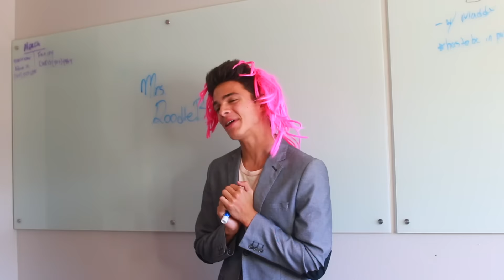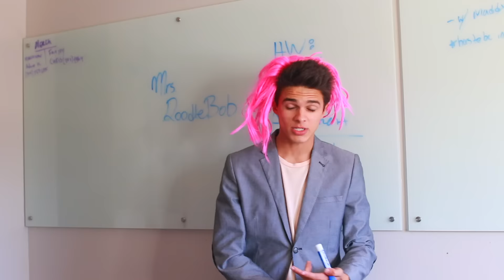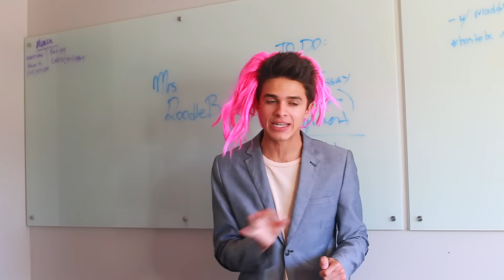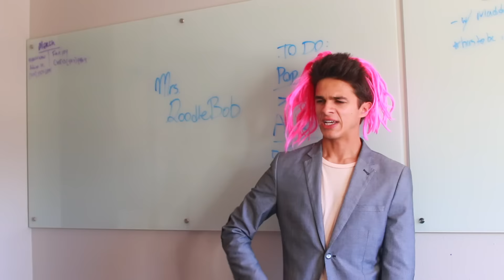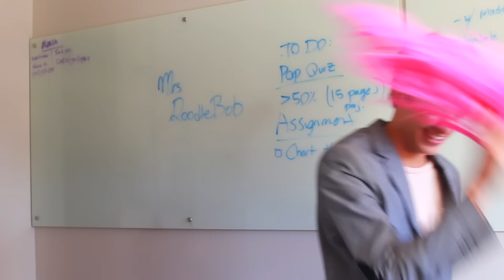Evolution of the First Week of School | Brent Rivera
Comment 'School sux' if you gave this video a thumbs up!

Musical.ly: @BrentRivera